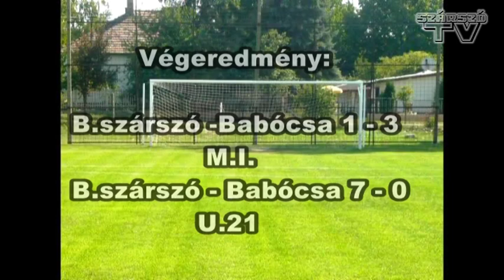Balatonszárszó-Babócsa foci összefoglaló 2014. 05. 18.